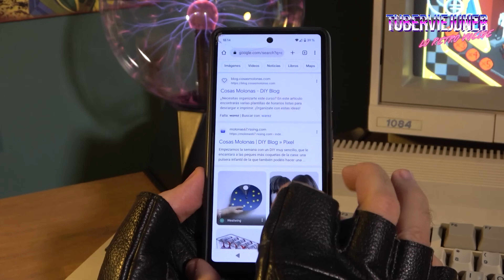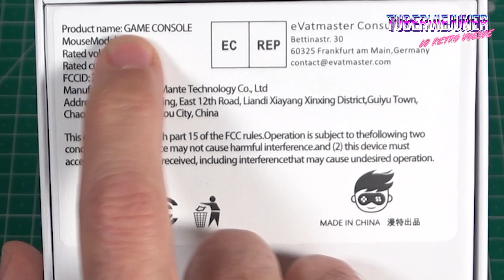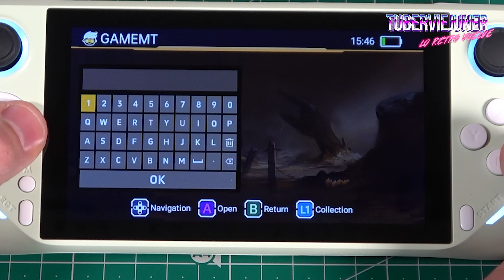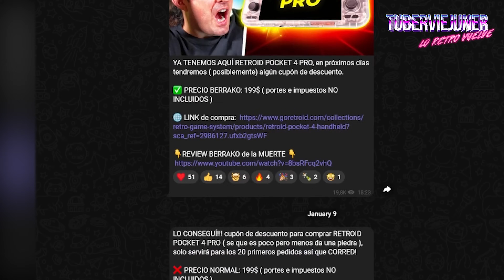CONSEGUí la Steam Deck CHINA de aliexpress - consola E6 review en profundidad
Nueva consola Barata en el canal, la consola E6 un clon de Steam Deck versión china ( al menos en su apariencia)  ¿ Merece la pena?